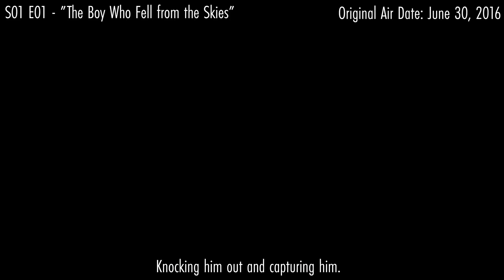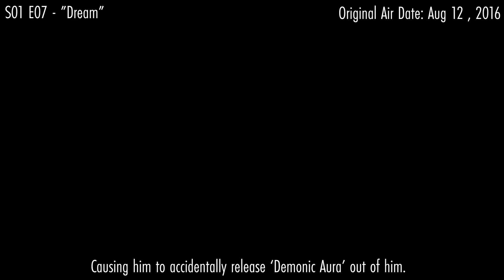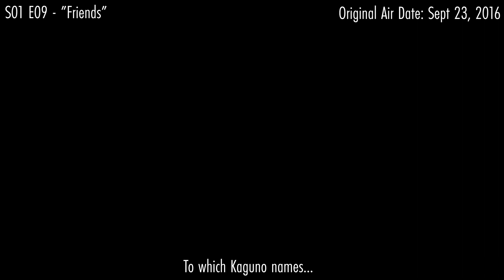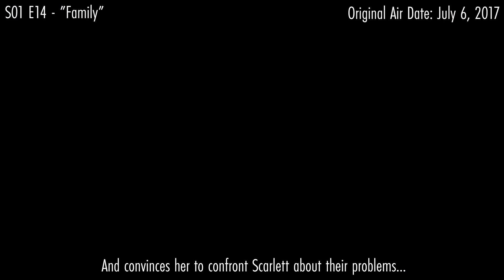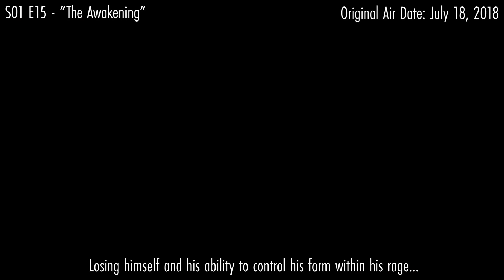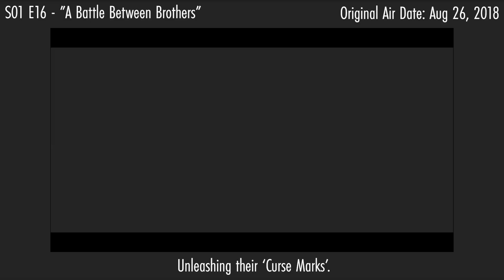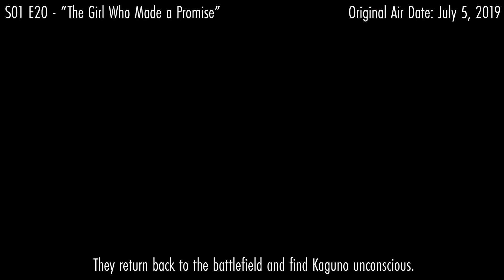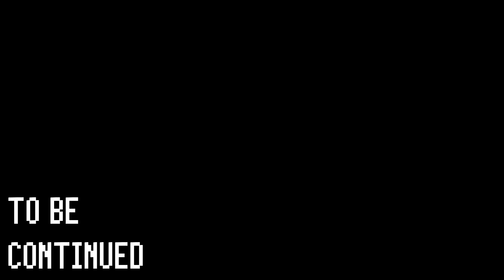RECAP: AIKIRIA: Birth Of The King - Season 1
Official Season 1 Recap. Today marks the day of 5 years since Aikiria was officially premiered.

📌MY LINKS📌

🎈SERVER HOST🎈
Curious about what server hosting I use?
I use Apex Hosting!

🎙VOICES🎙
⭐MysteryMidnight
⭐Kaguno

Whispers in My Head By ONLAP